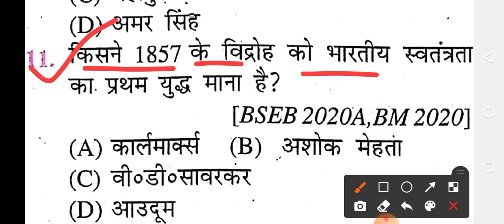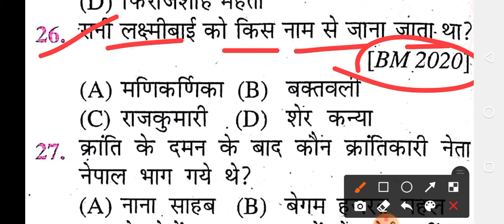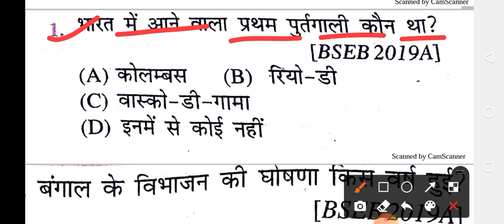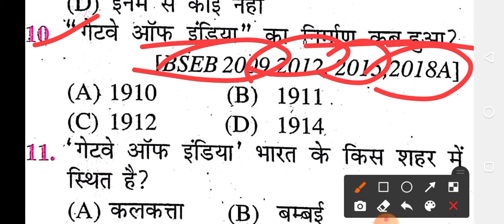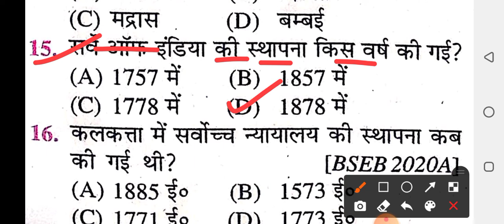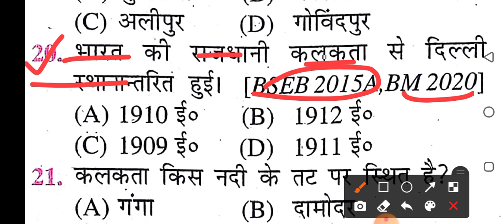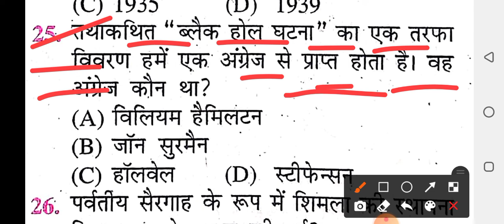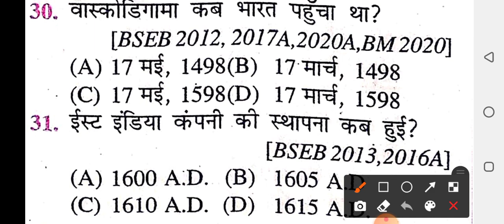12th Class History Top Question 04/02/2021 फरवरी के लिए है जल्दी से देखलो इतिहास के महत्वपूर्ण प्रशन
Welcome To Bihar Education Board  Patna
# bihareducation#boardpatna#

Bihar officials new pattern model paper solution...
History important questions bihar.
Bihar 12th History important questions.
Bihar 12th education important objective 21
History important 12th class important questions
Inter Examination important questions in history
Bihar 12th education board important questions
History Questions inter 2021
Inter Examination important questions.
oard patnahttp अगर आप अर्थशास्त्र का प्रश्न चाहते हैं तो इस लिंक पर क्लिक करें :- s://youtu.be/E2uFSSEOKKo

12th history 100 marks important questions 2021.
new model papers history 2021
History important v.v.i .अगर आप हिन्दी के महत्वपूर्ण प्रश्न चाहते हैं तो इस लिंक पर क्लिक करें

.अगर आप इतिहास के महत्वपूर्ण प्रश्न चाहते हैं तो इस लिंक पर क्लिक करें history important history important 2021.v.v.i history question history
new motivation history important objective 2021.
new motivation questions 2021.history important questions bihar. new pattern course important questions. history

Bihar 12th class history
history important questions 2021
Bihar 12th important questions
history new important questions
(Bihar objective )
Bihar 12th Geography
history bihar आप अगर राजनीतिशास्त्र के महत्वपूर्ण प्रश्न चाहते हैं तो इस लिंक पर क्लिक करें
Bihar 12th important objective
new pattern history important question
Bihar 12th history question 2021
Important objective questions
12th history important questions 2021
Bihar education board 2021
New model papers history आप अगर सोसोलाॅची के महत्वपूर्ण प्रश्न चाहते हैं तो इस लिंक पर क्लिक करें और देखें